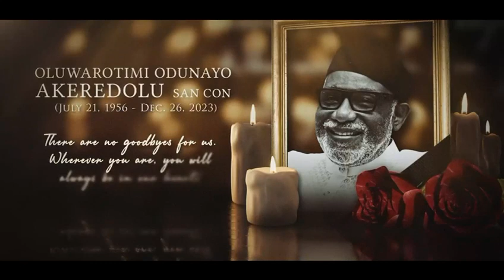TRIBUTE TO GOV. ROTIMI AKEREDOLU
It was so sad to everyone, May your soul rest in Perfect Peace.

ARAKUNRIN ROTIMI AKEREDOLU, SAN